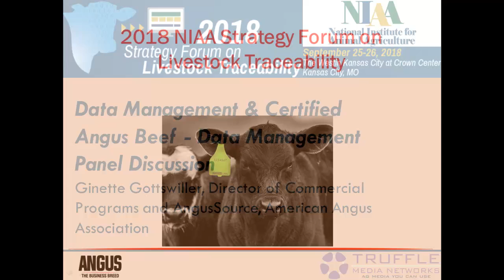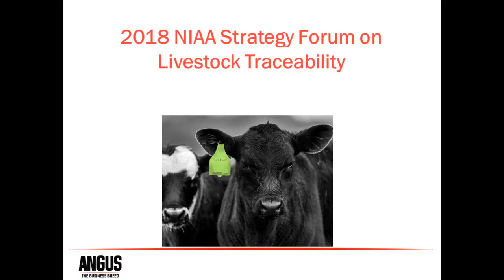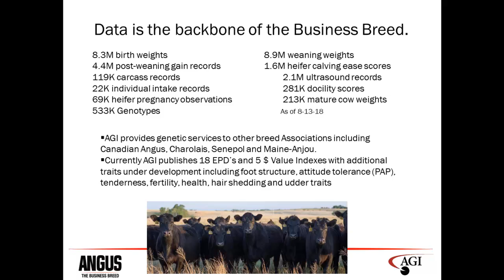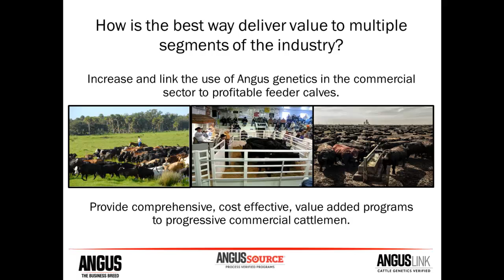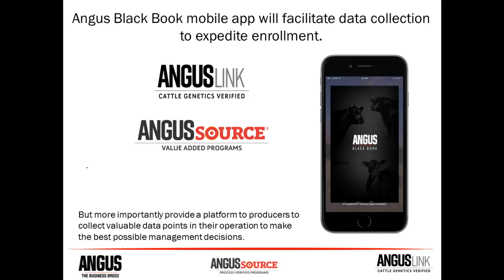Ginette Gottswiller - Data Management & Certified Angus Beef - Data Management Panel Discussion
Data Management & Certified Angus Beef - Data Management Panel Discussion - Ginette Gottswiller, Director of Commercial Programs and AngusSource, American Angus Association, from the NIAA 2018 Strategy Forum on Livestock Traceability, September 25 - 26, 2018, Kansas City, MO, USA.